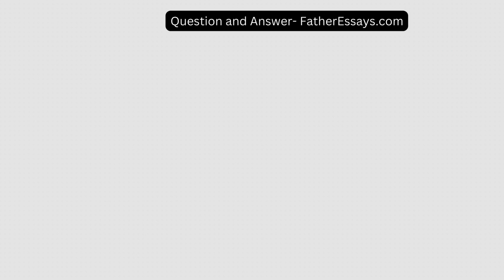A literature review, though it has some of the same qualities as a traditional research paper, serve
a different aim. As mentioned, researchers must explore existing social work research in their topic by writing a literature review which situates their proposed study among other studies in the field. In this way, the various research studies “talk to each other” by telling a story about the current state of knowledge on a social work topic. It’s a good idea to keep your research question in flux while you explore the literature and to tweak it or take it in a new direction based on what you see. Why might that be?